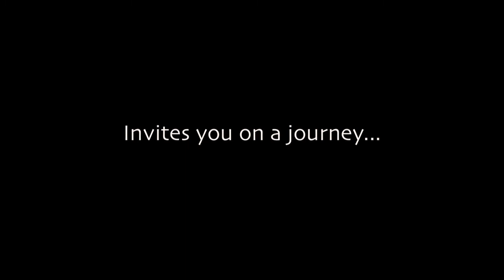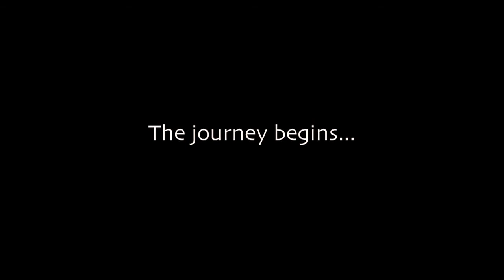The Journey / Whitetail Hunting / Whitetail Addicts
A Short Film by Whitetail Addicts